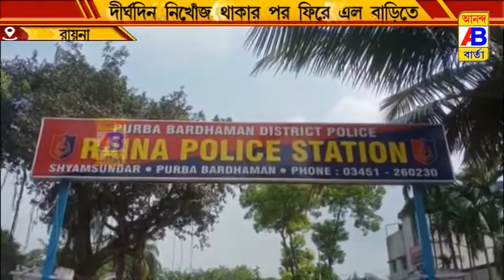অবশেষে বাড়ি ফেরা